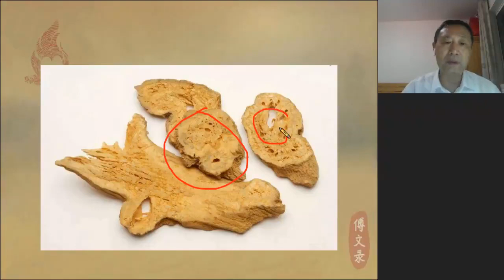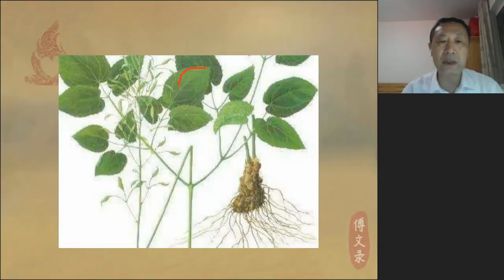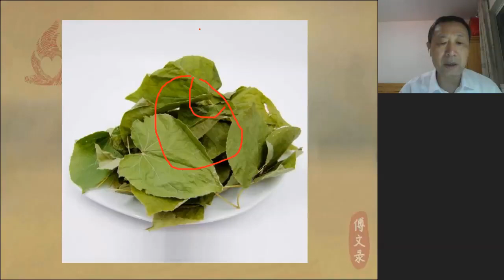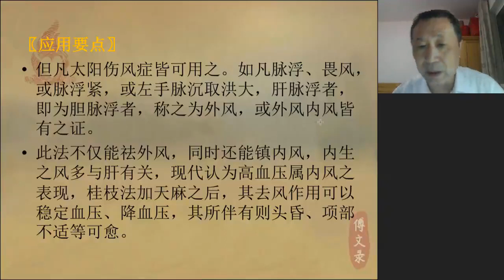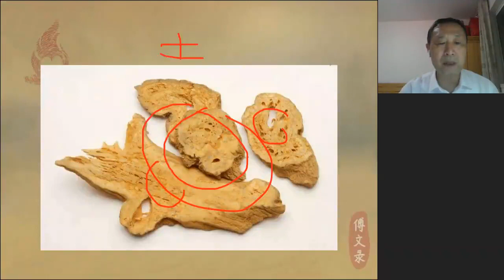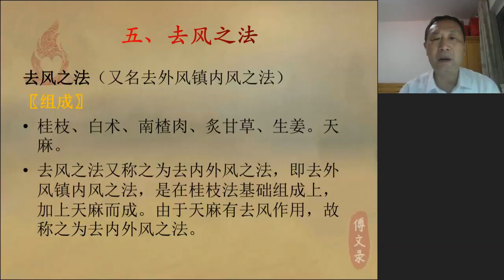22 桂枝法一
傅文录扶阳三法治万病四十五讲